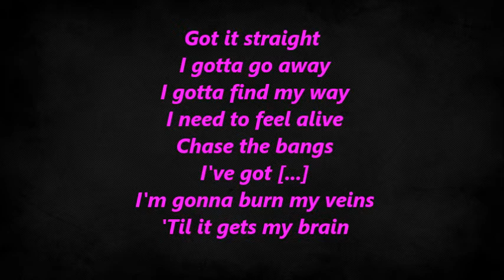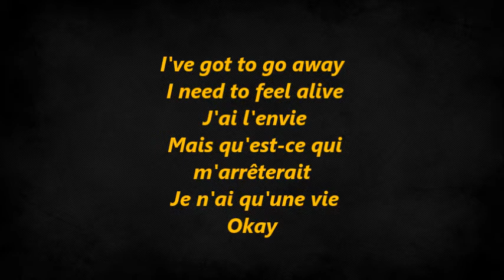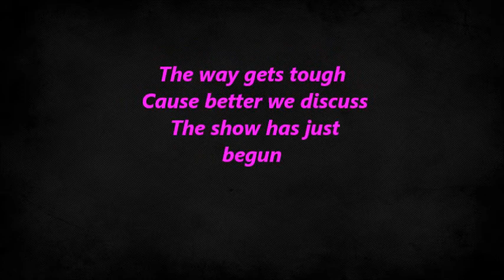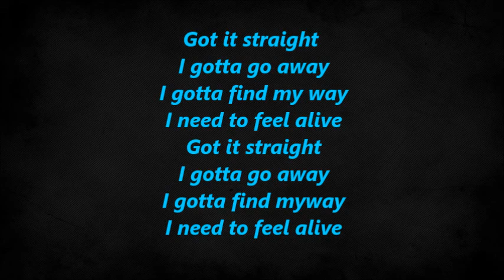Matthieu Mendès - " Okay " Feat Pomme Lyrics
Mathieu & Pomme " Okay " :)